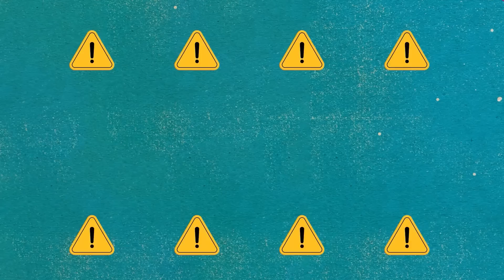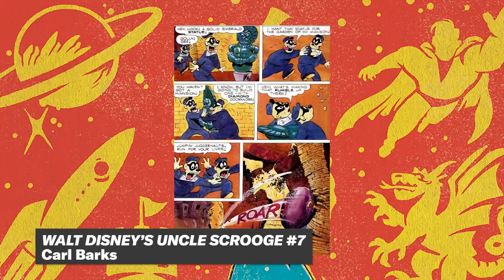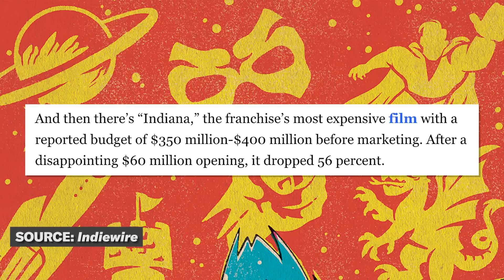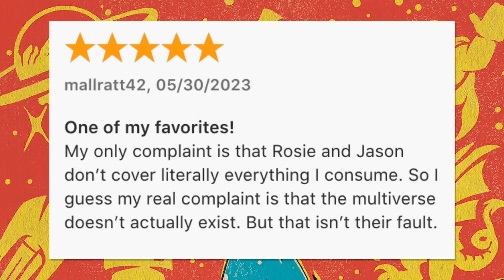Why is Indiana Jones and the Dial of Destiny a Box Office Bomb? | X-Ray Vision Podcast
On this episode of X-Ray Vision, Jason Concepcion and Rosie Knight ready their whips! In the Previously On, they explore the Indiana Jones franchise, speed-capping the first four films. In the Airlock, Jason and Rosie dive deep (deeep) into Indiana Jones and the Dial of Destiny, discussing the overwhelming plotting, the deaging, and the box office bombing. Then, in Nerd Out, a Secret Invasion theory.

CHAPTERS
0:00 - Intro
0:58 - ALL Indiana Jones franchise recaps
46:10 -  Indiana Jones and the Dial of Destiny
1:20:16 - Secret Invasion theory